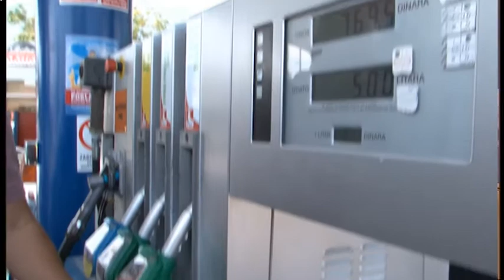Gostovanje / Sta ce biti sa TNG